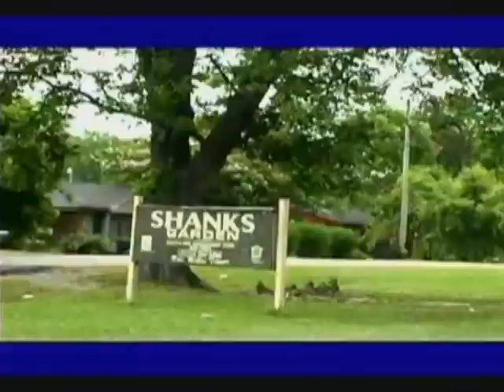cnp crazy 4 da hood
jonestown mississippi stand up